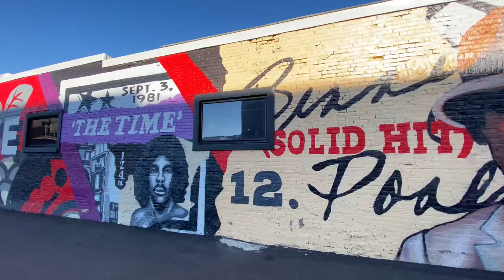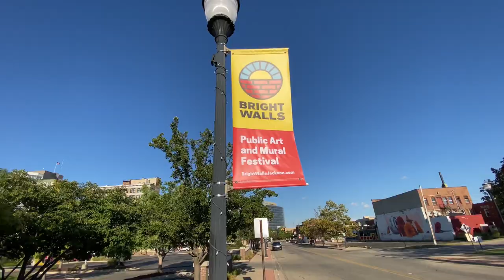Bright Walls Murals Festival in Jackson Michigan, USA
Murals in downtown Jackson from past Bright Walls festivals. Artists from all over the world will be here once again September 16th through the 18th.
   It really is worth the trip to come watch them paint these huge works of art… how do they do that?! For those of you who can’t make it here in person, keep an eye out for my video of the upcoming 2021 festival and you’ll see “how they do that”.